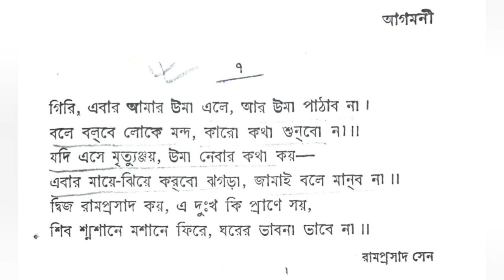শাক্ত পদাবলী। গিরি এবার আমার উমা এলে আর উমা পাঠাব না। রামপ্রসাদ সেন। Bengali Honours 2nd Semester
শাক্ত পদ। গিরি এবার আমার উমা এলে আর উমা পাঠাব না। রামপ্রসাদ সেন। শাক্ত পদাবলি bengali honours

গিরি এবার আমার উমা এলে,
গিরি এবার আমার উমা এলে আর উমা পাঠাব না,
গিরি এবার আমার উমা এলে রামপ্রসাদ সেন,
শাক্ত পদাবলী,
শাক্ত পদাবলী রামপ্রসাদ সেন,
শাক্ত পদাবলী কমলাকান্ত ভট্টাচার্য,
শাক্ত পদাবলীর আগমনী ও বিজয়া,
shakto padabali,
bengali honours 2nd semester,
bengali honours,
bengali honours 2nd semester suggestion,